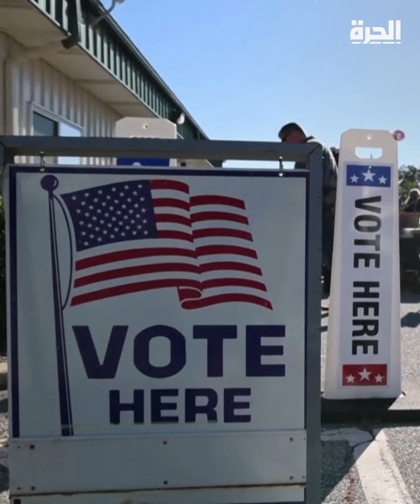بولتون: الإسرائيليون سيفعلون ما يريدون بإيران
متى سيأتي الرد الإسرائيلي على إيران؟ وماذا تعرف الولايات المتحدة عن ذلك؟ وهل سيختلف تعامل الإدارة الأميركية مع التوتر الشرق الأوسط إذا فاز الجمهوريون بالبيت الأبيض؟ مستشار الأمن القومي الأميركي السابق يجيب عن هذه الأسئلة في مقابلة خاصة مع "الحرة"

حمل تطبيق "الحرة كونيكت" للتلفزيونات والهواتف الذكية:

أمازون فاير